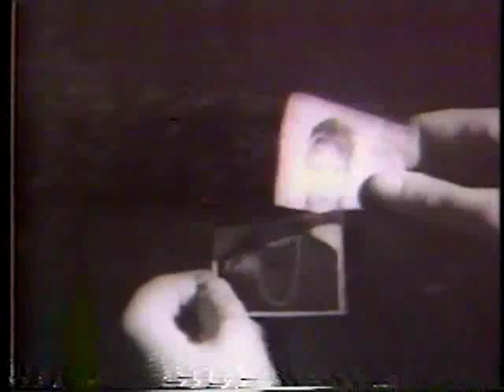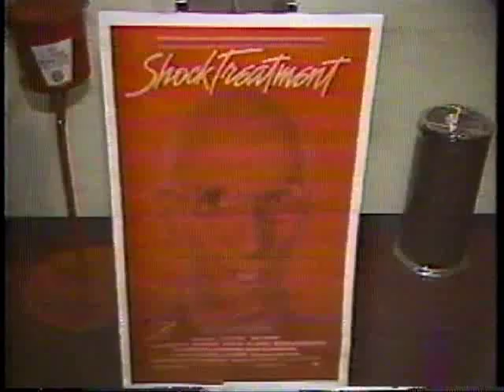Midnight Movie Magic - KMOX-TV 1980s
this was a special news segment on KMOX-TV in st.louis,mo with reporter Nelson Hower in the mid 1980s,